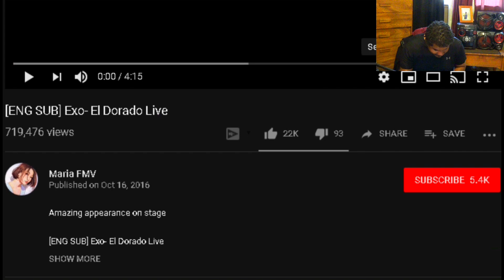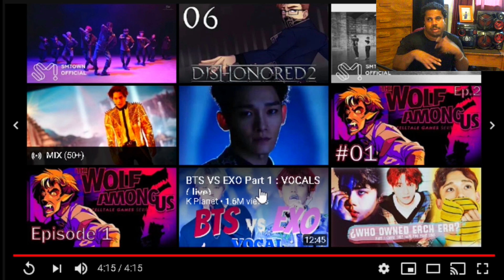EXO - El Dorado Live | Reaction